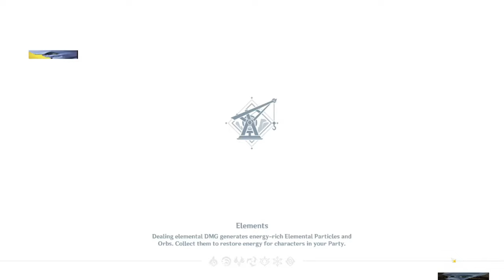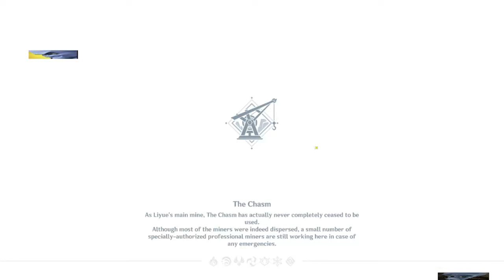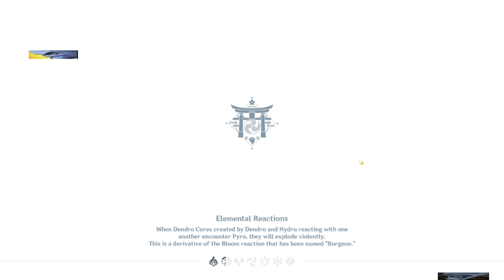Genshin Impact is Pointless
Finally venting SOME of my frustrations with Genshin Impact and talking about how pointless and aimless the game's mechanics feel while also somehow feeling like predatory game design at the same time

0:00 - Intro
0:46 - Discussion
19:15 - Outro